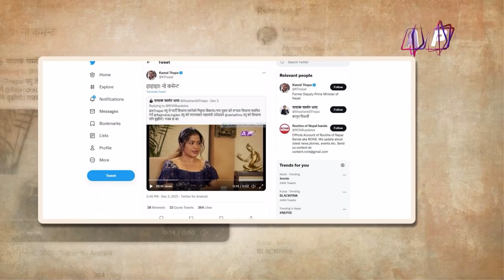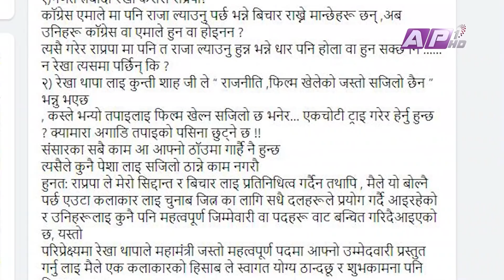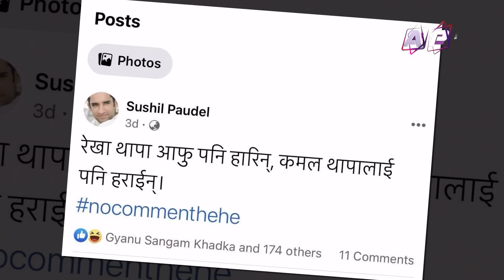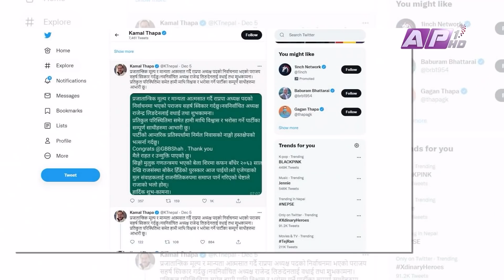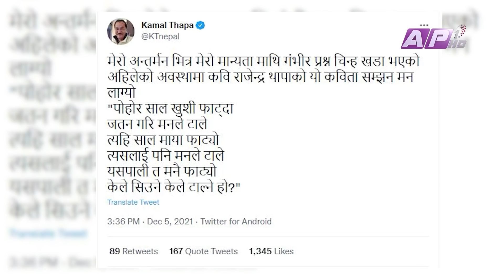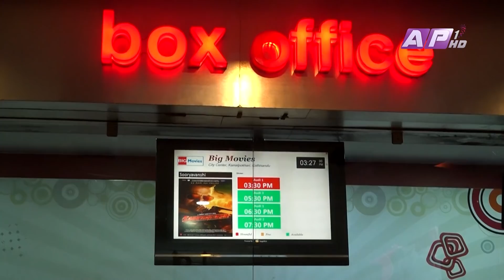.. तेरो भाग्य यति नै हो भोगचलन गरिसकिस.. | RAJATPAT | PRAKASH SUBEDI | REKHA THAPA | Epi-70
Episode-70
Presenter: Prakash Subedi
Producer: Phurba Sherpa
Reporter : Suraksha Bhattarai
Editor: Rajan K.C
Mastering : Anil Shrestha
Script/Voice-Over : Sachit Khadka
Studio Camera : Nabaraj Adhikari, Surendra Maskey, Santosh KC
Camera Person: Ujjwal Shrestha
Camera Assistant: Binaya Malekar, Madan Khadka, Arjun Chhetri
Makeup: Shova Shrestha
Management: Paru Subedi
Online Supporter: Bishal Rai (Mfu Vae Rae)
Every Thursday at 8 pm only on AP1HD Television and Rajatpatonline TV